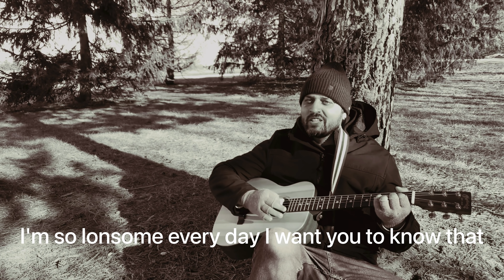The Everly Brothers - Walk Right Back cover with (lyrics) by Mark & Mikayla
Bringing back memories of the 60’s hits... Sing-along and have fun!